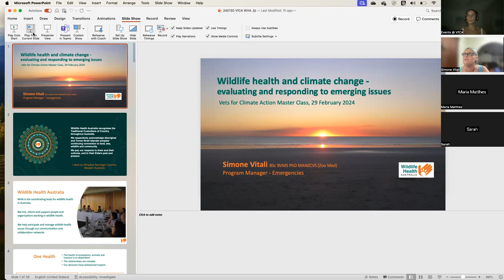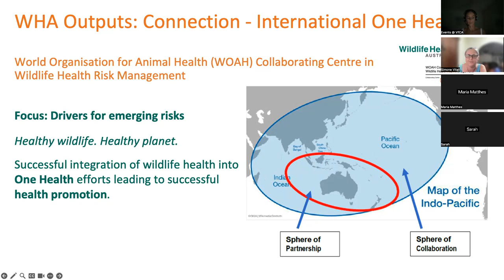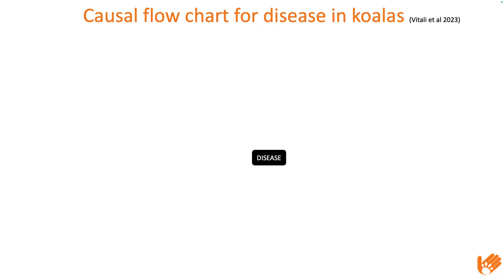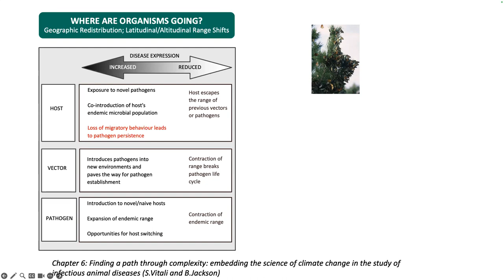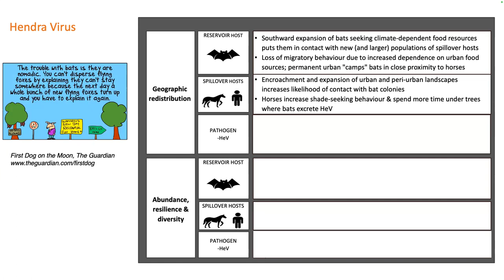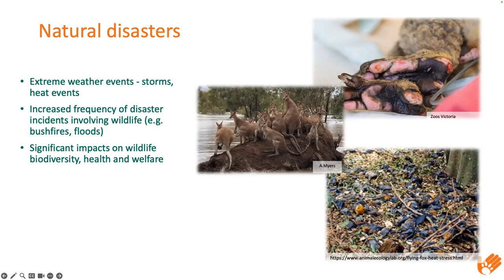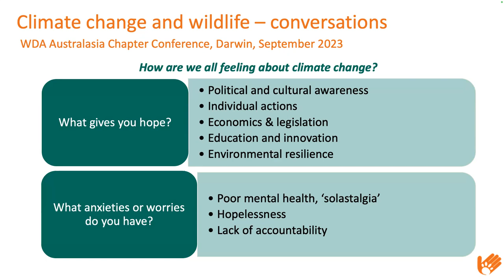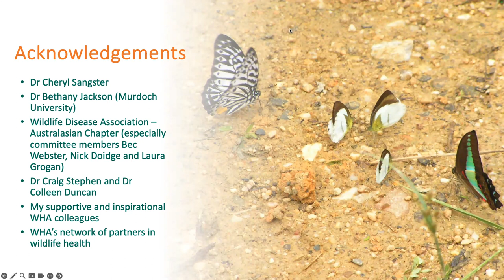Wildlife Health and Climate Change: Evaluating and Responding to Emerging Issues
Join Vets for Climate Action to hear Wildlife health Australia's, Dr Simone Vitali, discuss wildlife health and climate change: evaluating and responding to emerging issues.

Climate change is a "threat multiplier" that interacts both directly and indirectly with a range of other eco-social variables (e.g. habitat alteration, urbanisation, overexploitation, pollution, tourism, and trade) that impact wildlife health. In this masterclass, we will explore some of these interactions in the context of wildlife in Australia, and describe work being undertaken by WHA to better articulate and understand how wildlife health is impacted by
climate change.

Dr Simone Vitali (BSc BVMS PhD MANZCVS) graduated as a veterinarian from Murdoch University in 1990, working in mixed practice before returning to Murdoch to complete her PhD. She was the Senior Veterinarian at Perth Zoo for over 15 years and has been involved in wildlife veterinary conservation projects involving a range of species, including Carnaby’s cockatoo, brush-tailed bettong, Christmas Island blue-tailed skink, Australian sea lion and Sumatran orangutan.

In 2022 she was the project lead for the National Koala Disease Risk Analysis, the first national DRA for a wildlife species in Australia. Simone jointed Wildlife Health Australia in 2022 as the Program Manager for Emergencies. This program aims to establish WHA as an active, trusted, and key advisor about wildlife health in Australia's emergency systems. Simone co-authored a chapter on climate change and infectious diseases of animals in the
2022 publication, Climate Change and Animal Health (editors C. Stephen and C. Duncan, eds, CRC Press